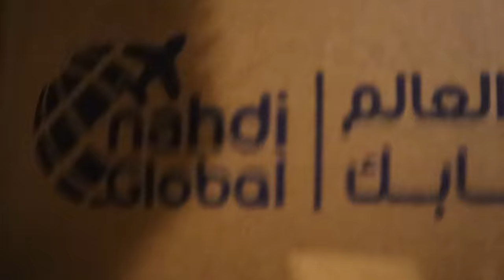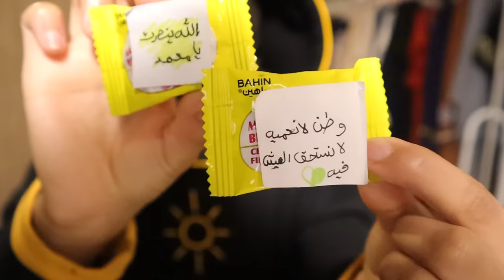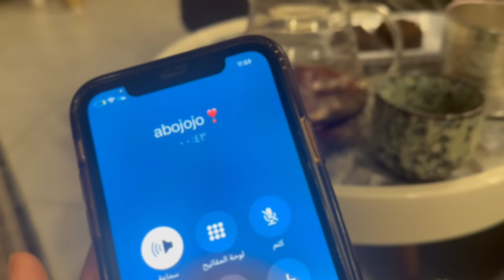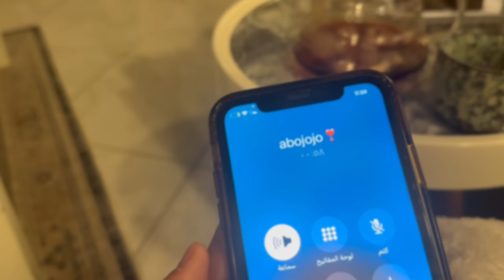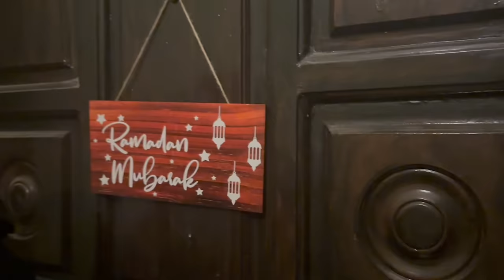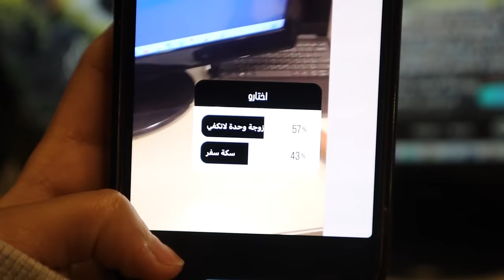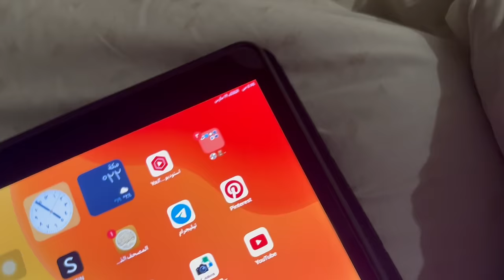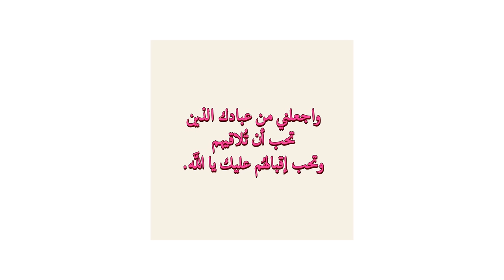فلوق يوم الثامن من رمضان | day 8 جوجو عبداللطيف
عدلو جودة الفيديو من الاعدادات عشان يكون كويس ضروررري🔴

اعطوني اقتراحاتكم للفيديو الجاي🔥!
يلا سيوووو(: